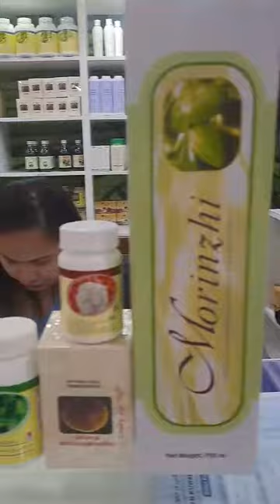DXN Kuwait Office Products Purchase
DXN Bangladesh Office
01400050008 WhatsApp